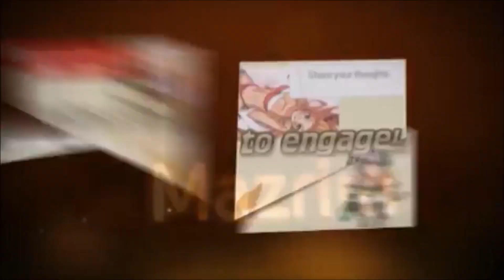Sated Warwick 1v2 WARNING VERY BALANCED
continuing on my efforts to get masters with only starter pack champions :^)